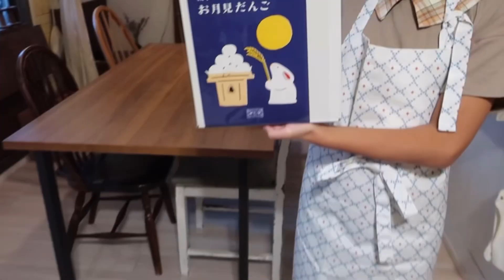心と身体を緩める過ごし方/お団子作り/新しいチェアが来た！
こんにちは！

季節の変わり目は心も身体も調子を崩しがち。。

40代になりますますそれを実感しています。

そんな私の心と身体の緩め方をご紹介しています。

動画中に出てくるものリンク。

中川政七商店

もう来年の干支のグッズ出てる！

styleチェア　ルームクリップ

皆様も体調などお気をつけてお過ごしくださいね。

paramegu